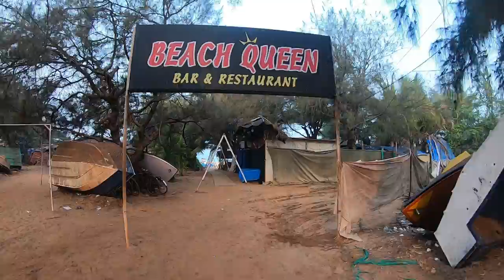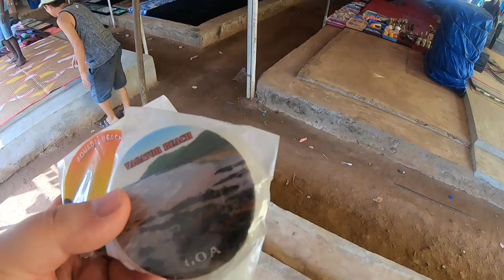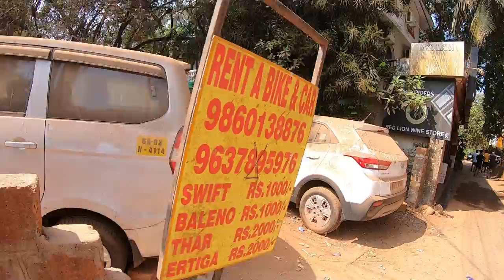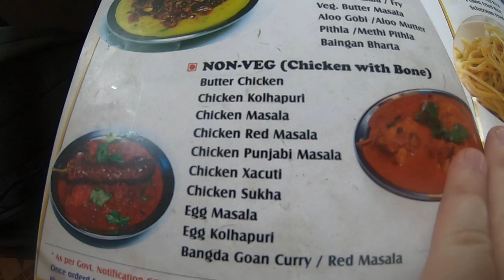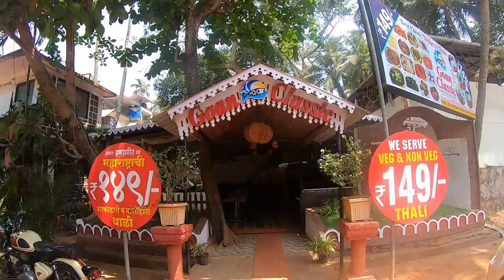Гоа Калангут впечатления об отдыхе. Индийские блюда по 149 рупий. Перелет, сезон закрыт 2023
Индия Гоа отзыв про отдых Калангут отель Villa Theresa 3* Завершающая серия про Индию, туристический сезон закрывается, с Алматы например, сейчас можно прилететь с пересадкой через Дели. Но и цены очень высокие, а были билеты по 59000 тенге около 10000 рублей в одну сторону. Вскоре начинается сезон дождей, он называется мунсун.
Кто хочет поддержать путешествия
Карта VISA Kaspi gold  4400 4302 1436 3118  все валюты
Карта Киви 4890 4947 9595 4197 принимает рубли